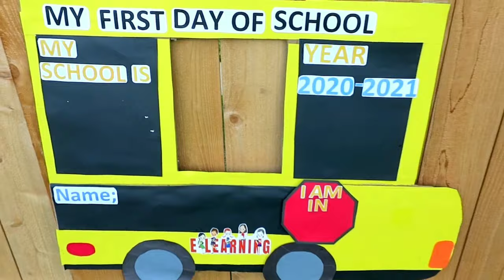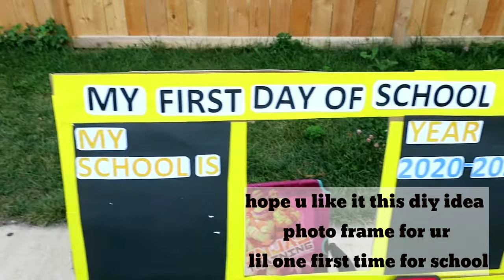Back to School photo idea school bus /DIY school bus photoframe idea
THING I USE;
CARDBOARD
COLOTED PAPER
GLUE STICK
GLUE
PRINT SOME LETTER